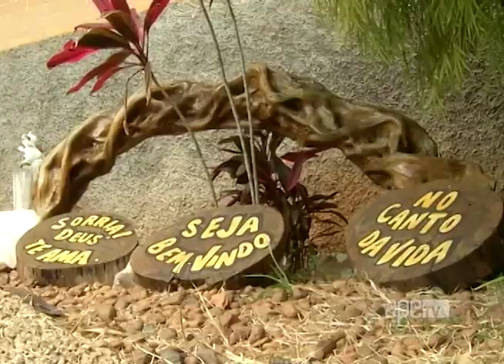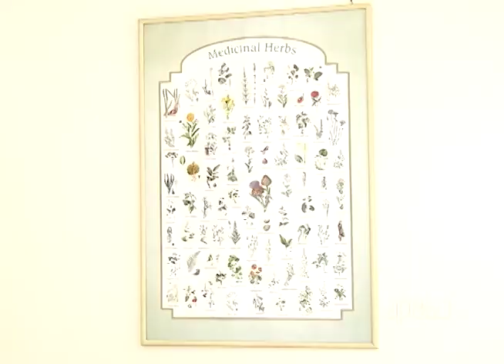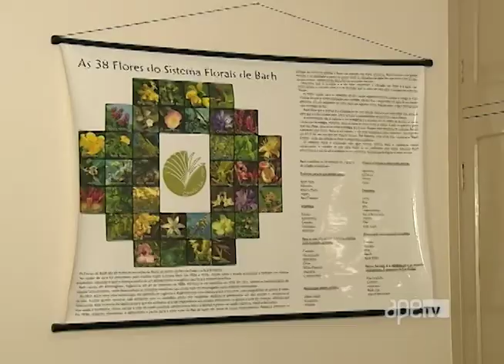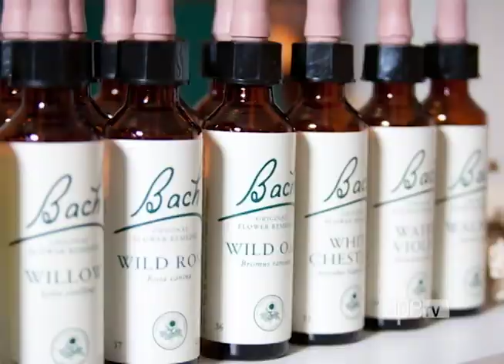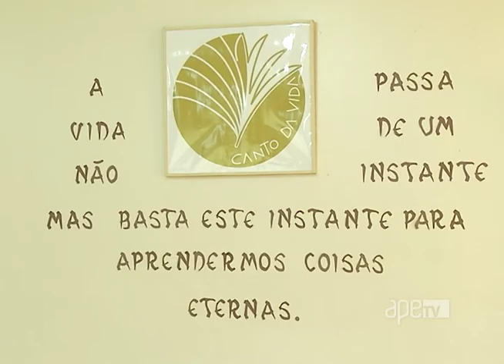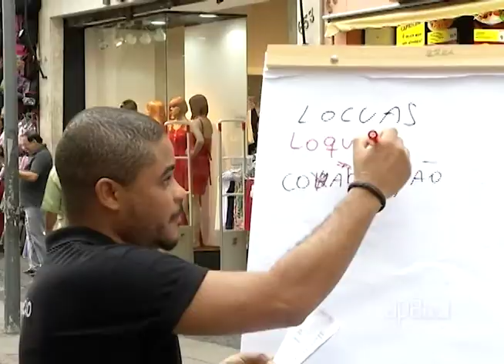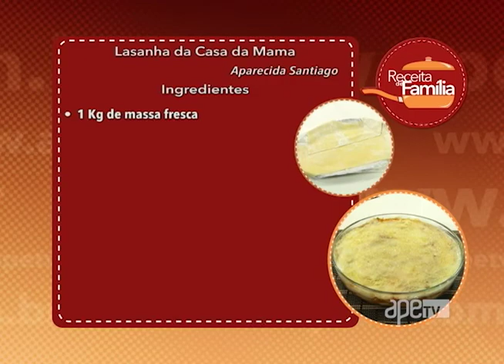ApêTV 29/04/17 na íntegra